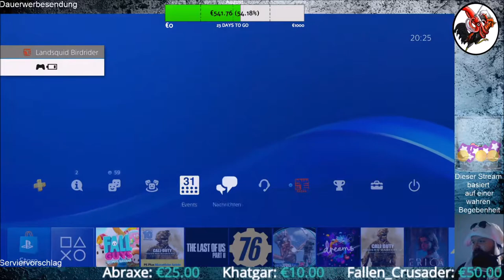Fall Guys #04 Es kann nur einen geben